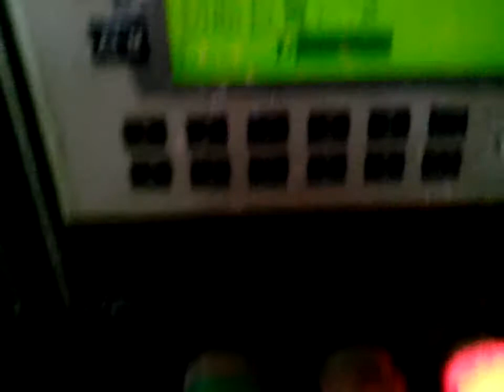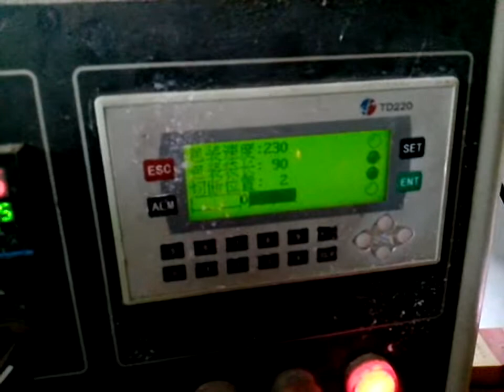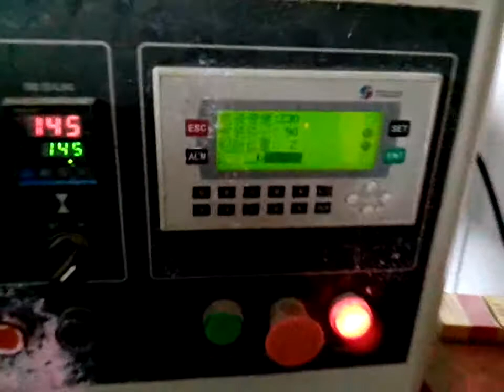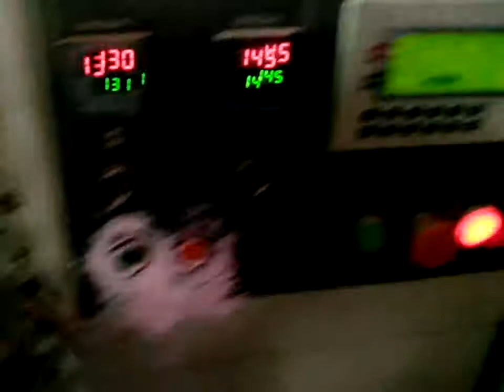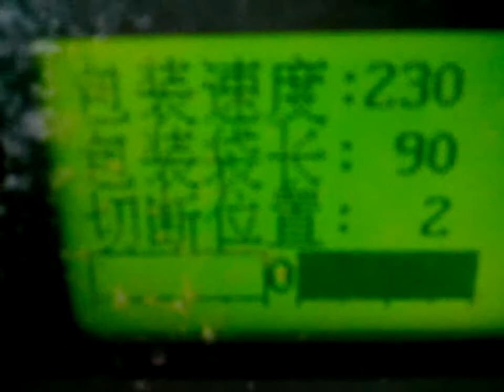KT 250大川酒精块自动包装机